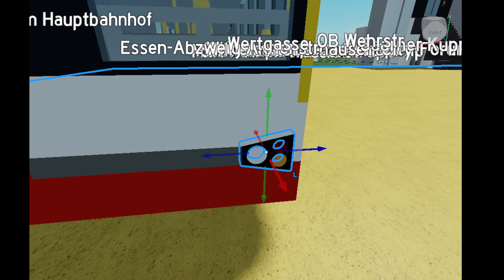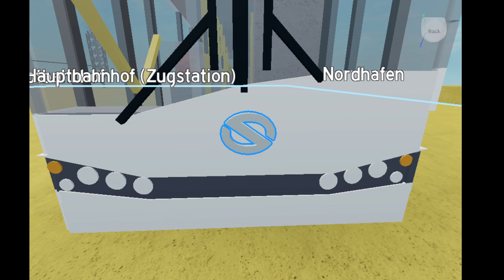Timebuilding of Raid's Solaris IVB Bus @Raidilgamingbus @MaxiRobloxStudios​@YTRaidil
oh boy, the post said it. here is another timebuilding